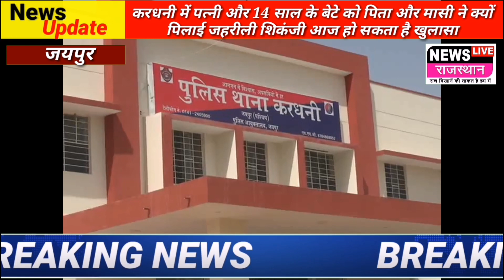करधनी में पत्नी और 14 साल के बेटे को पिता और मासी ने क्यों पिलाई जहरीली शिकंजी आज हो सकता है खुलासा